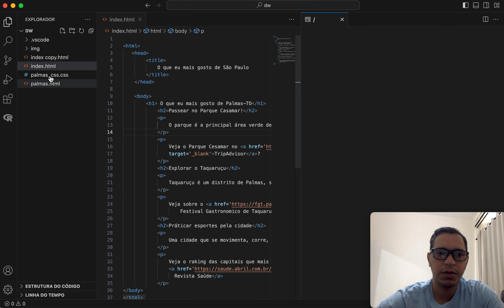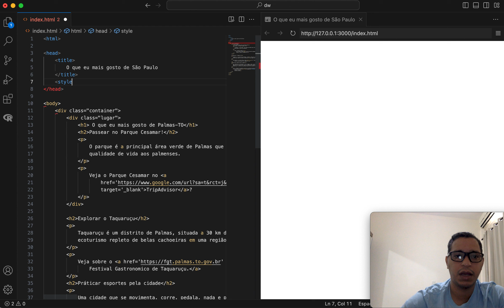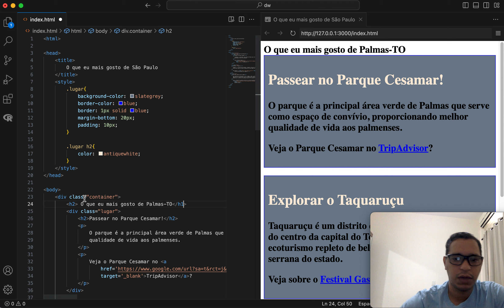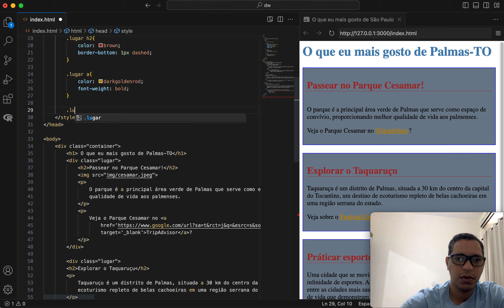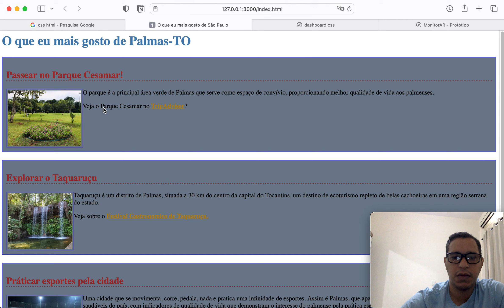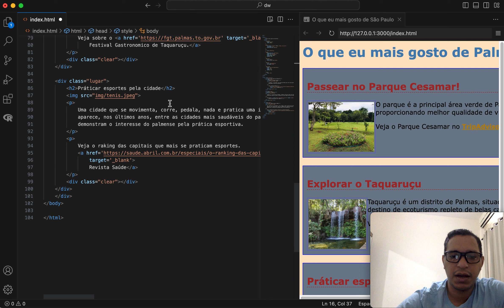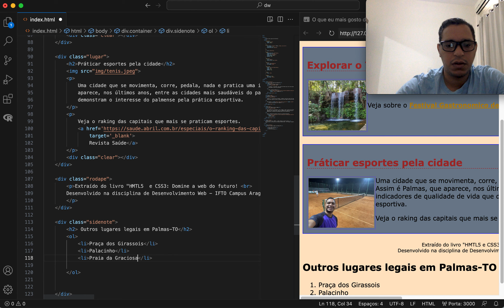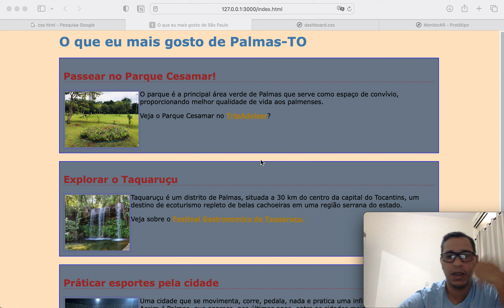Primeira página HTML com CSS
Instituto Federal de Educação do Tocantins - IFTO
Campus Araguatins
Pós-Graduação lato sensu em Desenvolvimento de Sistemas Computação
Desenvolvimento Web